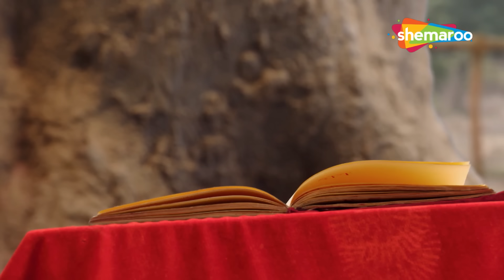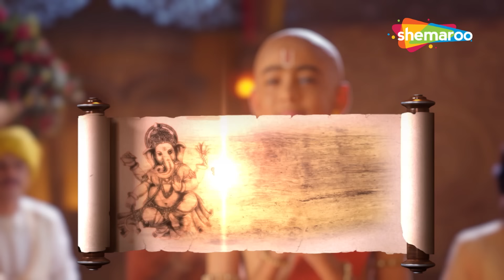जब प्रथमतः भक्त तुलसीदास ने प्रभु राम की कथा सुनी | विघ्नहर्ता गणेश | Vighnaharta Ganesh - 938